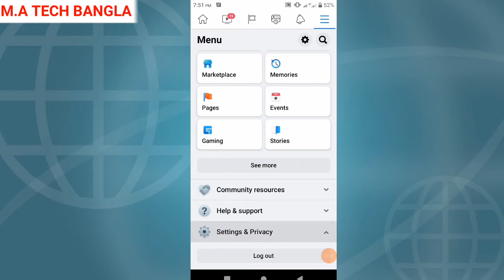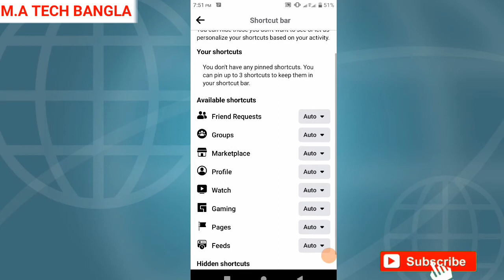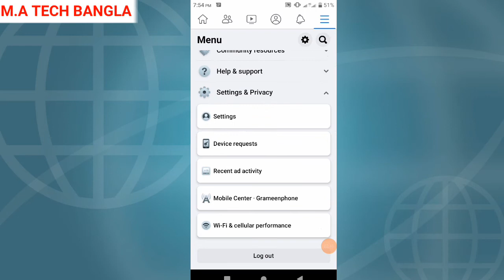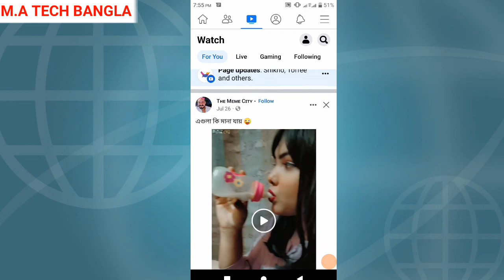Facebook এর দুইটি গুরুত্বপূর্ণ সেটিংস| ফেসবুকের আকর্ষণীয় দুটি সেটিংস| Facebook settings Bangla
ফেসবুক এর দুইটি গুরুত্বপূর্ণ সেটিং,,
১। ফেসবুক হোমপেজ সর্টকাট সেটিং
২। ভিডিও অটোপ্লে প্রবলেম সমাধান

facebook setting
facebook home page setting
Fb setting
facebook setting 2022
facebook atupaly problem solve
facebook atupaly setting
facebook shortcut setting
ফেসবুক হোমপেজ সেটিংস
ফেসবুক সেটিংস